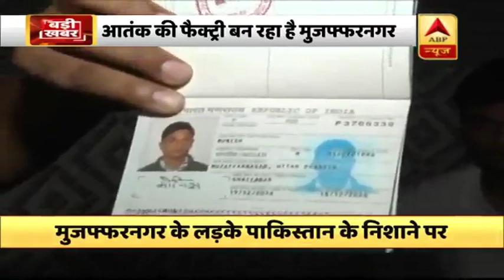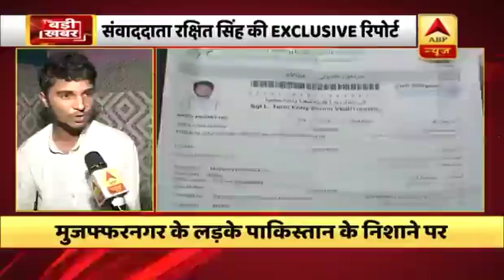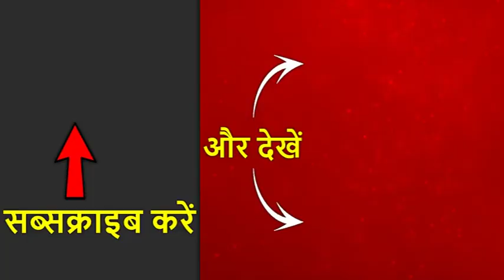ABP न्यूज पर आतंकी संगठन के साथ ISI की साजिश का बड़ा खुलासा, देखिए Exclusive रिपोर्ट |ABP News Delhi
ABP न्यूज आज करने जा रहा है बहुत बड़ा खुलासा. खुलासा ये कि कैसे पाकिस्तान के आतंकी संगठन और आईएसआई भारतीय युवाओं को बहला फुसलाकर अपने जाल में फंसाते हैं और उन्हें भारत के खिलाफ ही जंग का हथियार बना देते हैं. हम आपको यूपी के मुजफ्फरनगर के दुहेली नंगला गांव में रहने वाले 23 साल के मोनिश की जुबानी पूरी साजिश की कहानी सुनाएंगे. आज मोनिश आपको बताएगा कि कैसे पाकिस्तान में सक्रिय आतंकी संगठन भारत के मुसिल्म युवाओं को काम के बहाने दुबई बुलाते हैं और फिर दो लाख रुपये का लालच देकर आतंक की राह पर चलने के लिए मजबूर कर देते हैं. आईएसआई के इशारे पर काम करने वाले ये संगठन धर्म और इमान का वास्ता देकर इन युवाओं को पाकिस्तान के आतंकी कैंपों में भेज देते हैं जहां से फिर कभी लौटाने का उम्मीद नहीं होती |